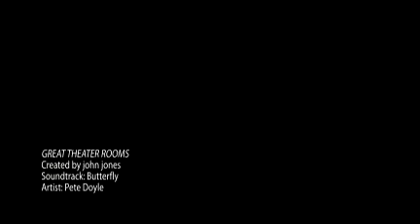HOME THEATER -GREAT THEATER ROOMS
CUSTOM HOME THEATERS AND HOME AUDIO .WHOLE HOUSE LIGHTING CONTROL AND BLINDS FROM LUTRON.PRICES FOR EVERY BUDGET .